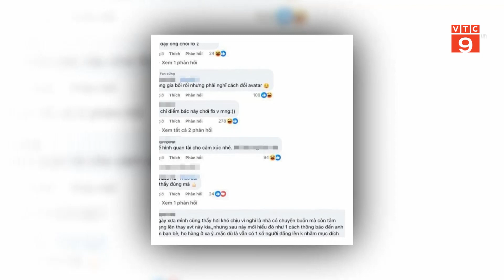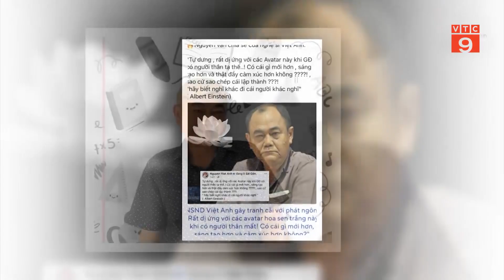NS VIỆT ANH GÂY TRANH CÃI VÌ CHIA SẺ "DỊ ỨNG" KHI CÓ NGƯỜI THAY ẢNH HOA SEN TRẮNG | VTC9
VTC9 | NS VIỆT ANH GÂY TRANH CÃI VÌ CHIA SẺ "DỊ ỨNG" KHI CÓ NGƯỜI THAY ẢNH HOA SEN TRẮNG